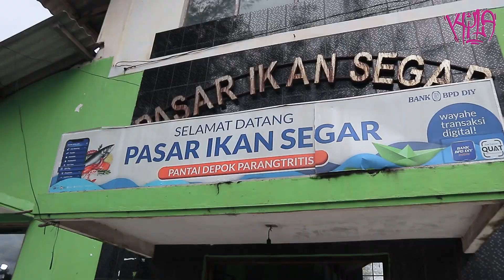BERMAIN DI PANTAI!!! | Parangtritis - Alkid Jogja | Daily Vlog | KV | (2/3)